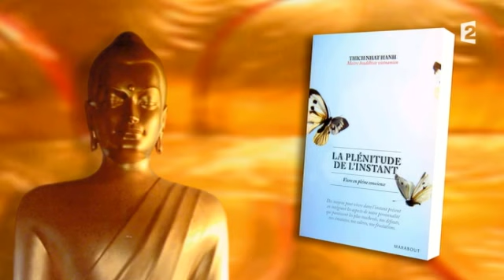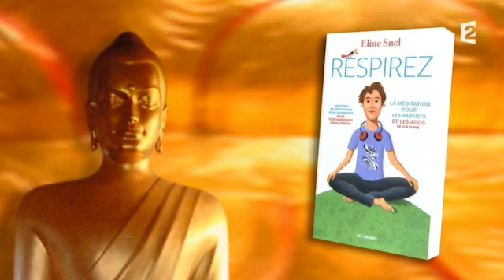Sagesses bouddhistes 31 05 2015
Le mouvement Wake UP du Village des Pruniers – 2ème partie

Invités : Sœur Su Nghiem et Louis Nagot

Sagesses Bouddhistes poursuit sa découverte du mouvement WAKE UP créé par le Maître zen vietnamien Thich Nhat Hanh, fondateur du Village des Pruniers et qui rencontre un vif succès. Mais quel est le message du bouddhisme ainsi transmis par ce mouvement et qui s’adapte si bien aux jeunes générations ? Réponses avec Sœur Su Nghiem et Louis Nagot.